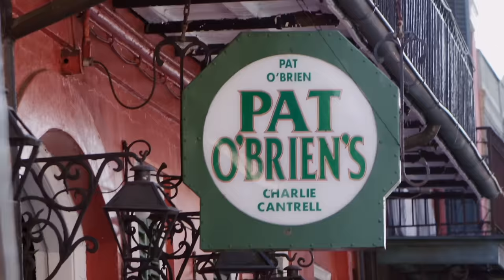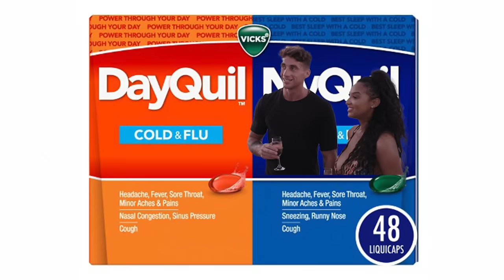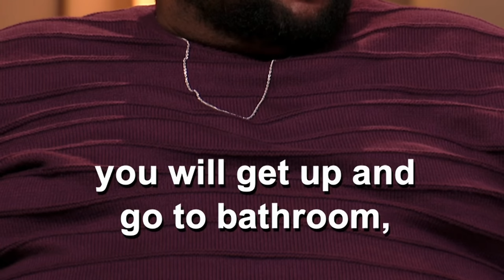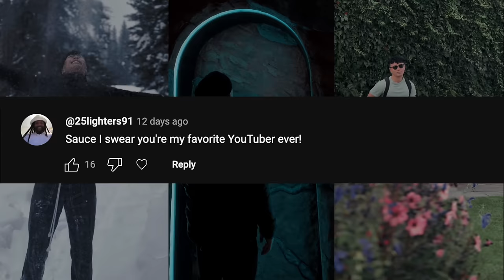Tyray gets HUMILIATED at the Tell-All